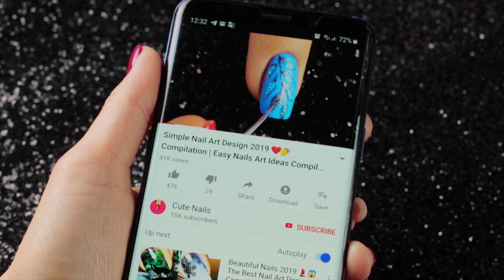Cute Nail Art Design 2019 ❤️💅 Compilation | Simple Nails Art Ideas Compilation #111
Today I introduce you to the latest 10 nail model, i tried to slow down and detail, You can follow step by step. Please let me know in a comments which one of nail design is your favorite. I hope you enjoy all of these new and easy nail art designs in this video compilation.

Products used in making this design:

Design 1 "Purple flowers"
China Glaze -Light As Air (80933)

Design 2 "Love"
China Glaze - white on white (70255)
China Glaze -Mingle With Kringle (81398)

Design 4 "Nina Richie"
China Glaze —Feel The Breeze (81794)
Sally Hansen Matte Flash Fast Dry Top Coat
China Glaze - senorita bonita (80703)

Design 6 "Three lakes"
China Glaze — go-go pink (70229)
Vogue Nails- Louis Vuitton

Design 8 "Royal regalia"
China Glaze -Metro Pollen-Tin (81767)
China Glaze - liquid leather
China Glaze —Counting Carats(82698)

Design 9 "Minimal"
China Glaze- uv meant to be (82607)

Design 10 "Blot"
White pigment
Pink pigment